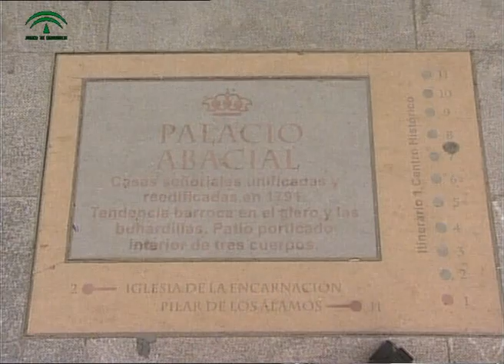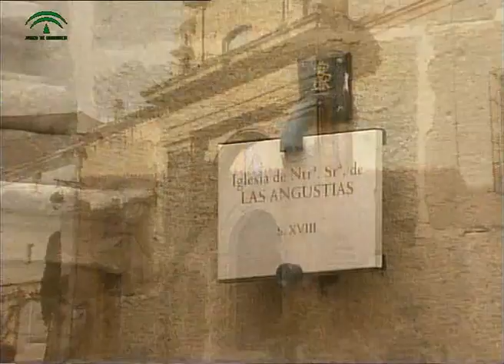Alcalá la Real - Fortaleza fronteriza 2/8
El carácter de encrucijada de caminos entre las capitales de Córdoba, Jaén, Granada y Málaga confirió a Alcalá la Real la posibilidad de un gran intercambio cultural que enriqueció sus artes y sus letras, pero también una importancia estratégica que le hizo ser objeto de ataques durante la Edad Media y durante la invasión francesa, dejando en ella una huella dolorosa.